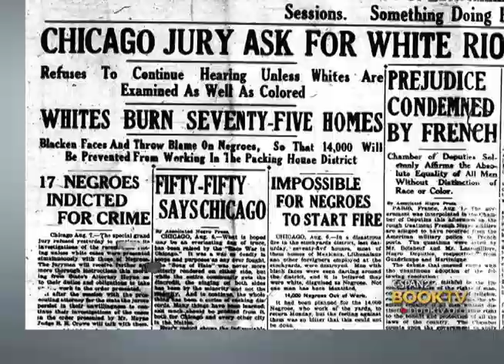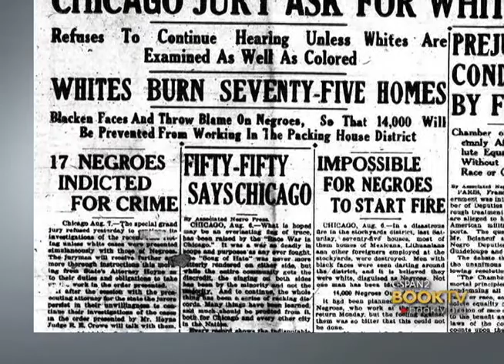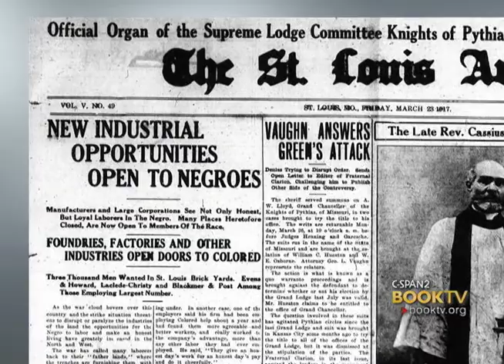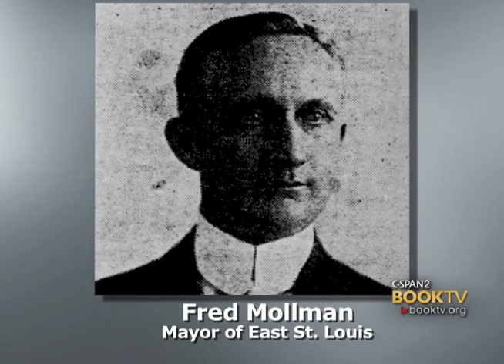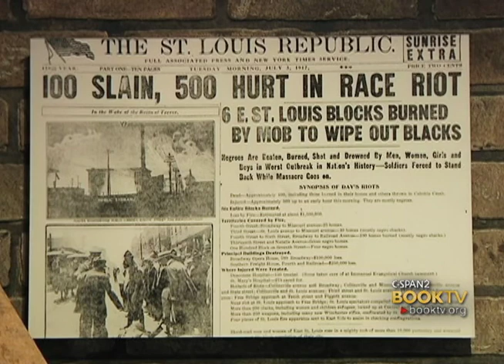C-SPAN Cities Tour - St. Louis: Harper Barnes "Never Been a Time"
Learn about the 1917 race riot that sparked the civil rights movement from Harper Barnes, author of "Never Been a Time."  In the 1910s, half a million African Americans moved from the impoverished rural South to booming industrial cities of the North in search of jobs and freedom from Jim Crow laws. But Northern whites responded with rage, attacking blacks in the streets and laying waste to black neighborhoods in a horrific series of deadly race riots that broke out in dozens of cities across the nation, including Philadelphia, Chicago, Tulsa, Houston, and Washington, D.C. In East St. Louis, Illinois, corrupt city officials and industrialists had openly courted Southern blacks, luring them North to replace striking white laborers. This tinderbox erupted on July 2, 1917 into what would become one of the bloodiest American riots of the World War era.  Drawing from accounts and sources never before utilized, Harper Barnes has written the first full account of this dramatic turning point in American history